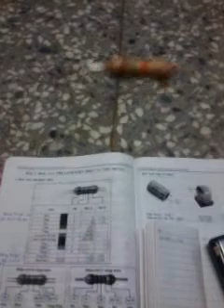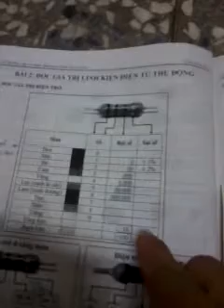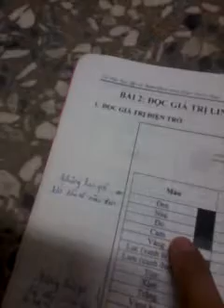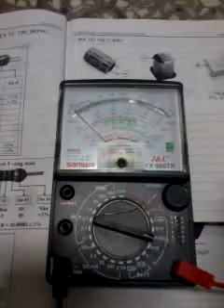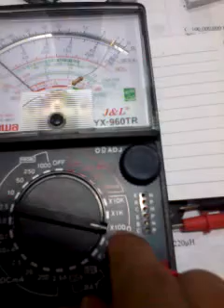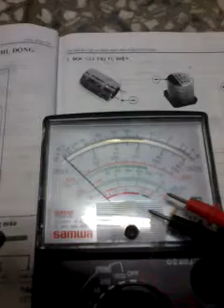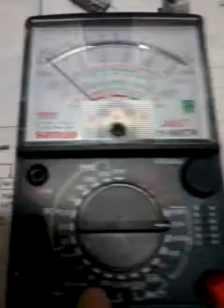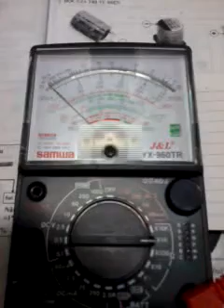Điện tử căn bản-Phần 3-Đọc điện trở thực tế và đo điện trở bằng đồng hồ VOM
Video clip này tiếp tục loạt video clip về điện tử căn bản. Đây là phần thứ 3, đọc và đo điện trở bằng VOM.